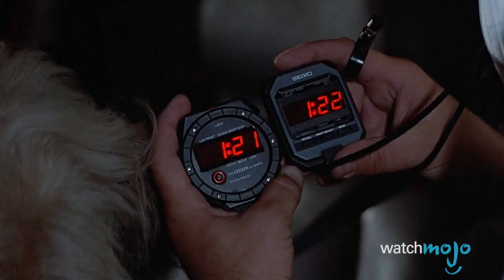Top 5 Unbelievable Placebo Facts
If medicine works, who cares if it has any actual medicine in it, right? The science behind the placebo effect is not very well understood, but some of its implications are incredible!

Special thanks to our users MikeyP and MikeMJPMUNCH for submitting the idea on our Interactive Suggestion Tool